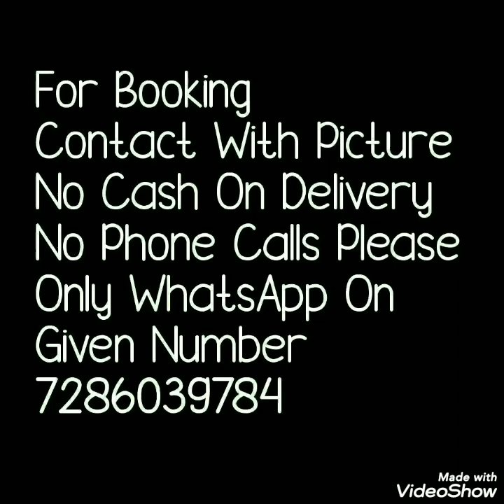Latest Rajasthani Traditional Lahariya Saree ||राजस्थान की खूबसूरत लहरिया साड़ी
Hello all
Today's collection is rajstan special lahriya saree. Fabric naznin .Very lightweight, roll press sarees. Watch this video until the end. WHATSAPP " NUMBER 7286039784

1 . watsup for order: 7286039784
 2. no negotiations please
 4.Sorry, cash on delivery service is not available
 5.payment can send through RTGS,,google pay or paytm,account transfer.
 6.Dispatch will be with in 2 3 day after payment
 7.After dispatching we will send you courier number through watsup
 8.Depends on distance item will receive.normally 7 to 10 working days
 9.Take video at the time of parcel open
10.if you find any damages you can returned to same address
11.we supply all over  india,and overseases also.